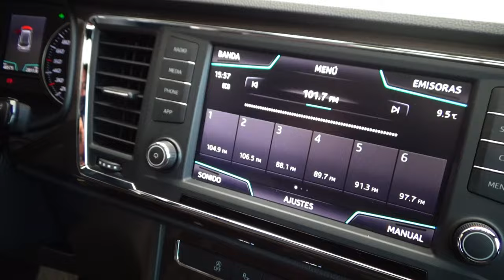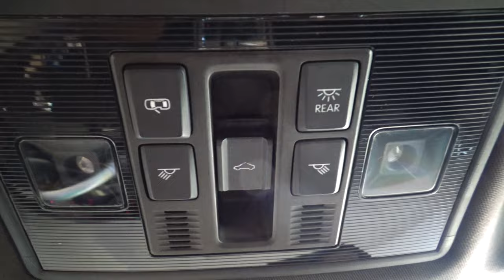Seat / Ateca / 2019 - 11134